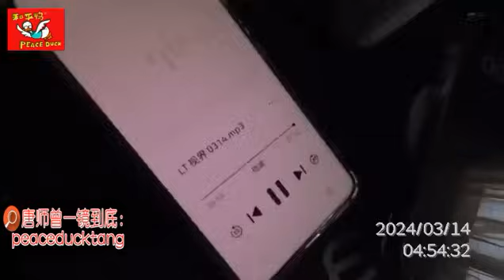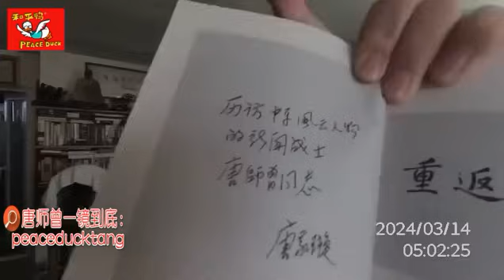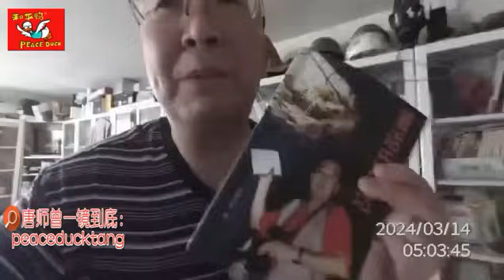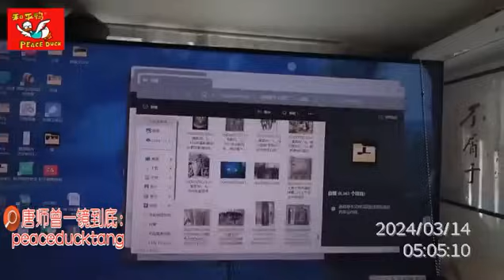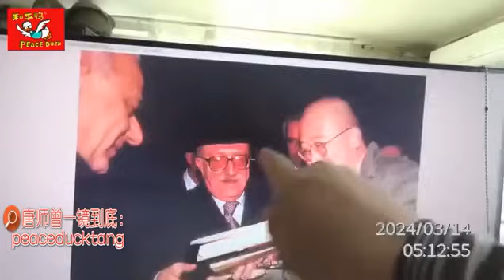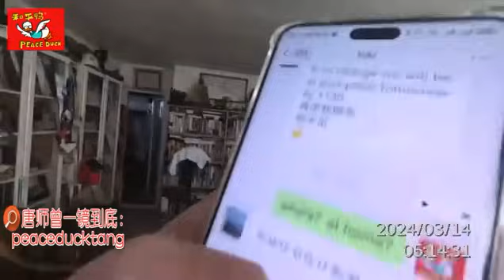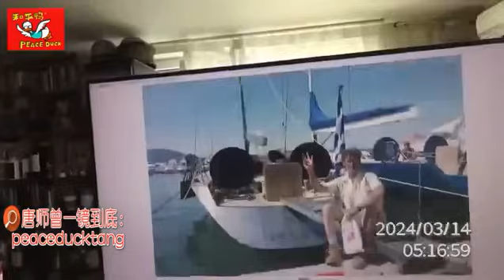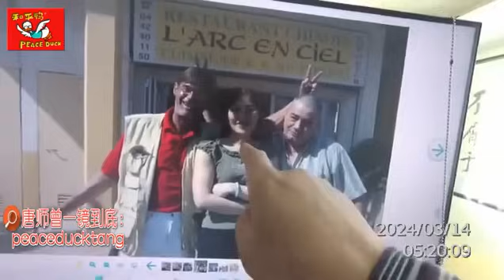20240314唐师曾：维和部队，法军kiki，找我喝酒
鸭茅 广州柏天顺食品贸易有限公司：
唯一出品人：抗战名将柏辉章孙女、柏天顺继承人柏梅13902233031（同号微信）独家出品。

35mm不剪裁、一镜到底不剪辑